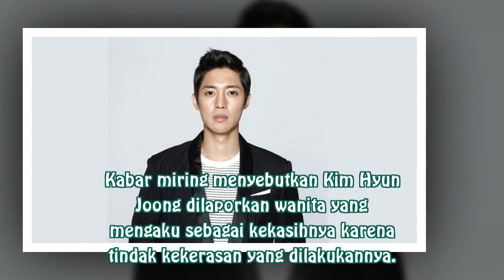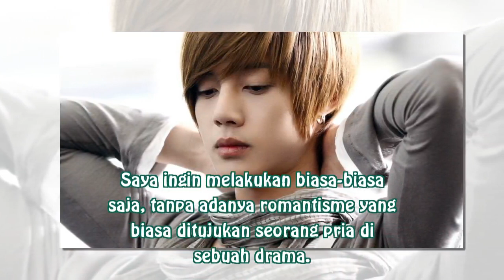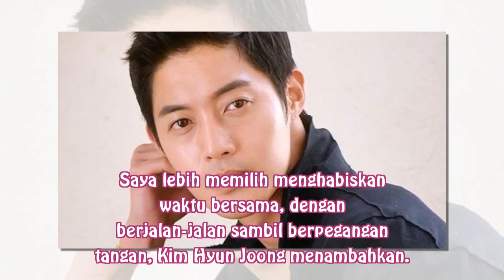Tobat Skandal Se3ks, Ini Harapan Kim Hyun Joong